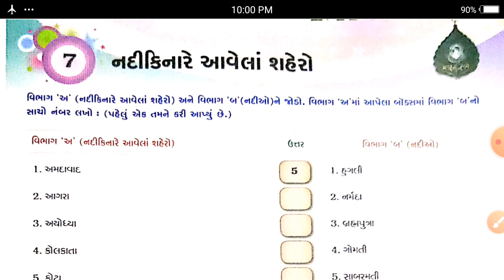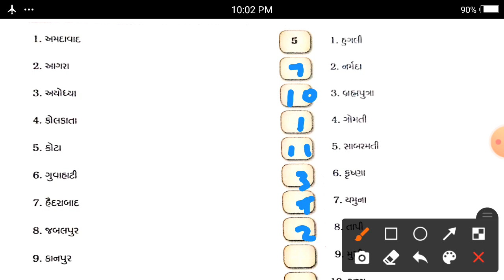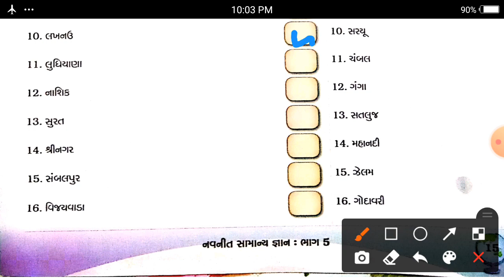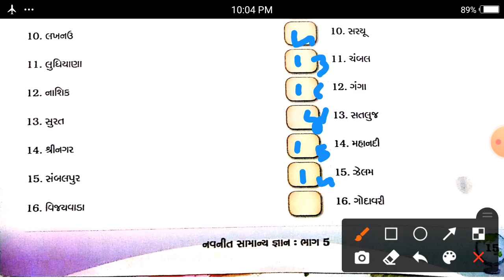STD-5 સામાન્યજ્ઞાન(GK) પાઠ-7